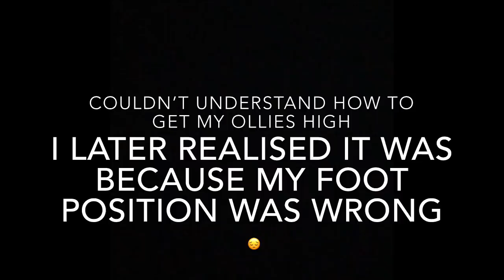1 Year Ollie Progression (Girl Skate Progression)